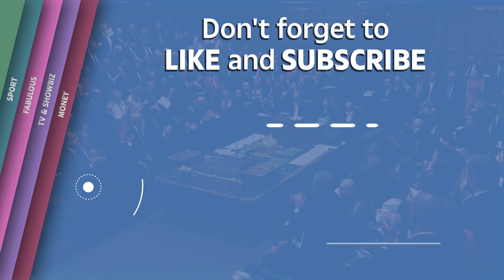Crossparty tributes to Theresa May at her final PMQs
THERESA May today gave Boris Johnson her backing - saying he would bring a "bright future" for Britain as Jeremy Corbyn challenged him to call a snap General Election.

The outgoing PM defended her successor despite their years-long rivalry at her final session of Prime Minister's Questions in the House of Commons.

Jeremy Hunt told to swallow his pride and accept whatever job he is given by Boris Johnson:

Boris Johnson to unveil domestic policy blitz if he is elected PM to look beyond Brexit: